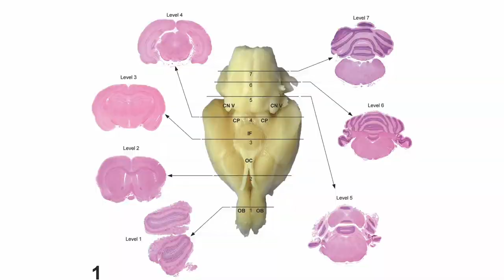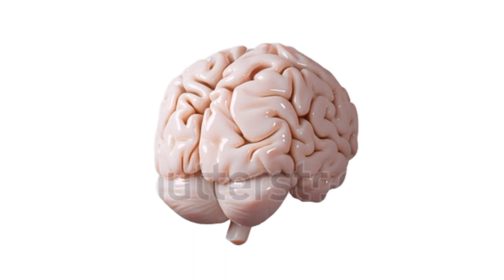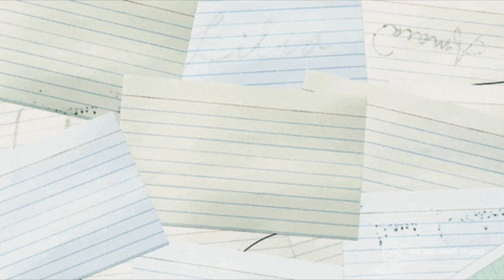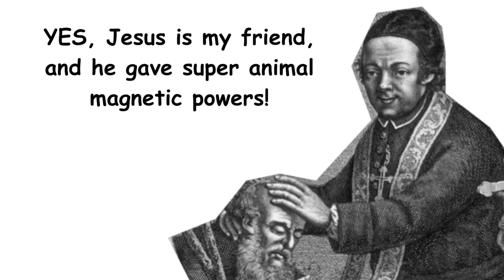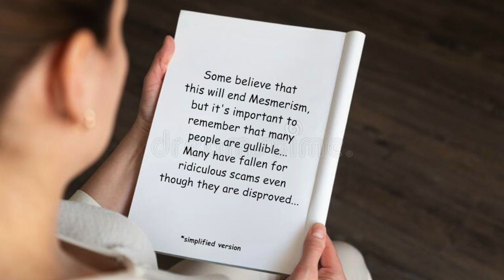world's first psychiatrist & magnetic hypnosis (Animal Magnetism)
Hey guy!

Welcome to Psych History: Origin's

The show where we discuss the history of psychiatry through the ages.

Didn’t see you there. It's me, Bruce'ella. Today we're gonna briefly talk about the worlds first psychiatrist, Franz Mesmer. We are gonna discuss his animal magnetism therapy and how he used it to treat his patients. We are also gonna talk about the birth of Psychiatry and Neurology. The big names during this time: Broca, Parkinson's, Huntington's, Pick, and Alzheimer.

From the very moment of its birth, psychiatry has had a bit of a rodeo. With a lot of disagreements, it was somewhat associated as a pseudo-medicine. In the nineteenth century, various European Universities began to observe patients with abnormal behavior. Once these patients died, they were subjected to autopsy dissections of their bodies.

Physicians looking through microscopes at brain sections and tissues of the deceased patients discovered, to their surprise, that mental disorders appeared to fall into two unique categories.

Watch the video to learn more. I hope you enjoy it!

Timecodes
0:00 - Intro
0:22 - 2 Categories of Mental Disorder
0:49 - Paul Broca
1:13 - The UNKNOWN diseases
2:05 - What is „Psychiatry”
2:29 - World’s First Psychiatrist: Franz Mesmer
3:14 - Why? Animal Magnetism??
3:33 - How Animal Magnetism Works
4:27 - Animal Magnetism Treats Kidney Stones
5:35 - Mesmer grew famous…
5:58 - Calling out the priest ://
6:53 - Louis XIV & Benjamin Franklin

I'm a 6th year Medical Student, making videos about Medical topics I find interesting. We cover lots of cool topics such as different diseases, interesting facts you probably didn't know and much more!